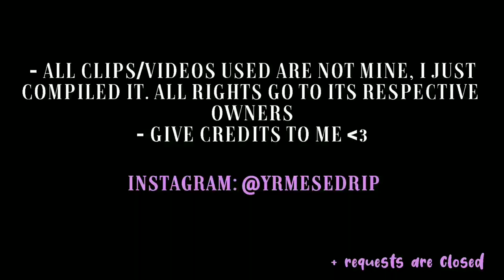exo suho editing clips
- dt me, i appreciate it! tag me to give credits ♡
- sadly, i won't accept requests, sorry